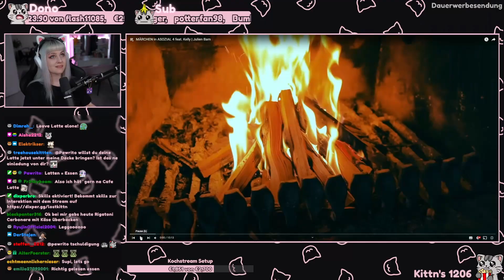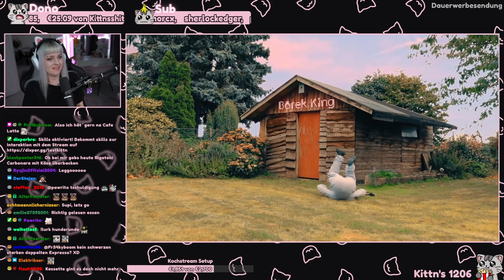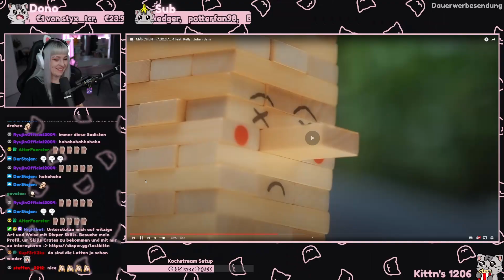LostKittn REAGIERT auf Julien Bam - MÄRCHEN in ASOZIAL 4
Montag/Mittwoch = 16:30 Uhr | Freitag = 18:00 Uhr | Sonntag = 15:00 Uhr